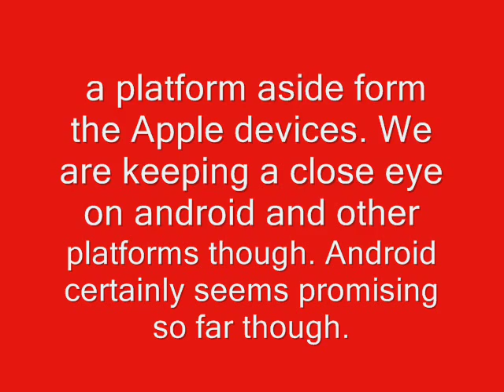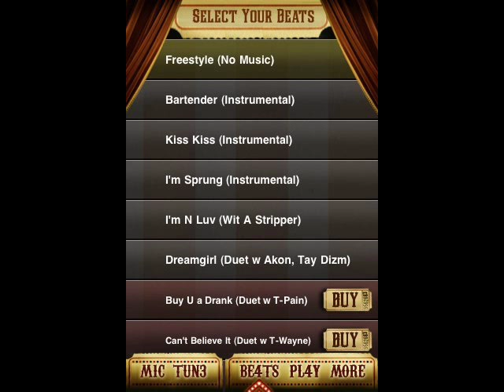Bring the I am Tpain app to the Droid